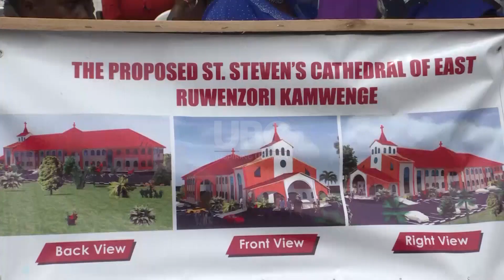PM Nabbanja spearheads Cathedral fundraising drive in Kamwenge - over 100 million raised!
The Prime Minister Robinah Nabbanja has rallied the clergy to mobilize parishioners to embrace the Parish Development Model, launched by the President last month.
She was at a fundraising drive for the construction of St. Stephen’s Cathedral in Kamwenge where over 100 million was raised in cash and pledges